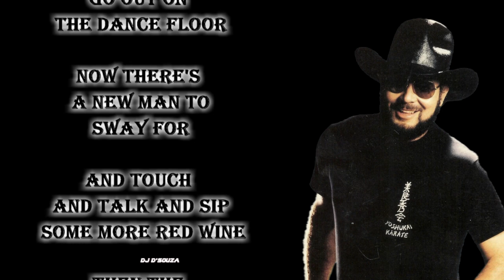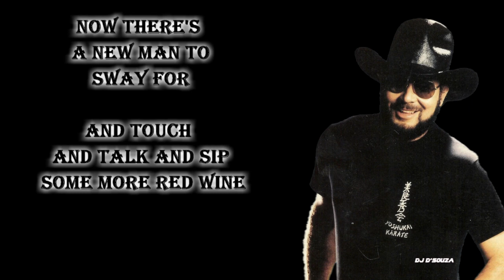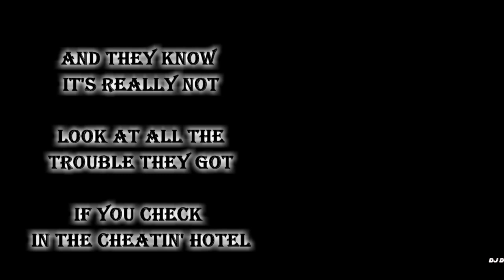Hank Williams Jr - The Cheatin' Hotel (2002)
Hank Williams Jr - The Cheatin' Hote (2002)

The Almeria Club Recordings
 is the forty-ninth studio album by Hank Williams, Jr.

Personnel

    James Burton - electric guitar
    Ira Dean - bass guitar, background vocals
    Ricky Fataar - drums
    Larry Franklin - fiddle
    Jimmy Hall - harmonica
    Steve Herman - trumpet
    Don Herron - fiddle, lap steel guitar
    John Hinchey - trombone
    Jim Horn - saxophone
    James "Hutch" Hutchinson - bass guitar
    Kid Rock - electric guitar and background vocals on "The 'F' Word"
    "Cowboy" Eddie Long - steel guitar
    Heidi Newfield - harmonica, background vocals
    Jimmy Nichols - keyboards
    Kenny Olson - electric guitar
    Chris Thile - mandolin
    Wayne Turner - electric guitar
    Uncle Kracker - background vocals on "The 'F' Word"
    Rick Vito - dobro, acoustic guitar, electric guitar
    Sara Watkins - fiddle
    Sean Watkins - acoustic guitar
    Hank Williams Jr. - banjo, dobro, lead vocals
    Reese Wynans - Hammond organ, piano
    Tramp - fiddle, mandolin